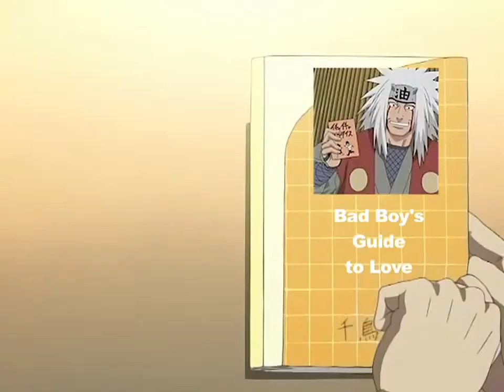Ballad of the Nice Guy AMV